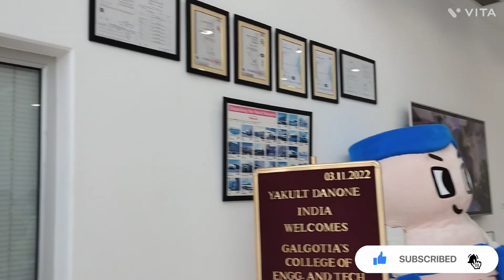FIRST TIME INDUSTRIAL VISIT - YAKULT | HARYANA| COLLEGE | JAPANESE COMPANY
FIRST TIME INDUSTRIAL VISIT - YAKULT | HARYANA| COLLEGE TRIP | JAPANESE COMPANY| college yakult @filteredvideo
dosto aaj mai industry visit krne gaya tha apne class mate ke shat or waha pr dekh industry kaeshe work krti hai
Haryana
up
Delhi NCR college
yakult
Japanese company
college trip
meet my class mate
what is yakult?